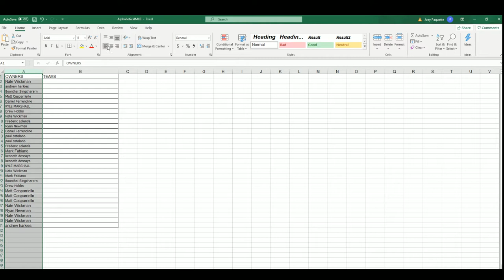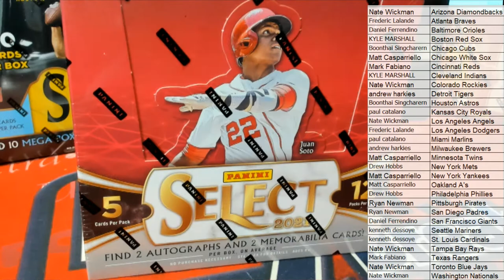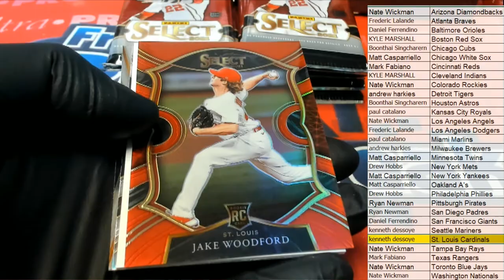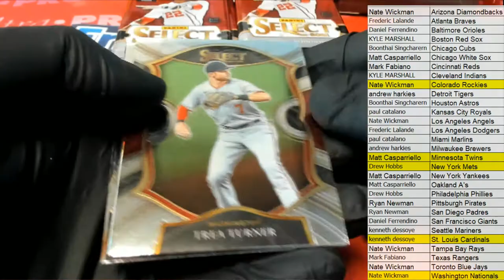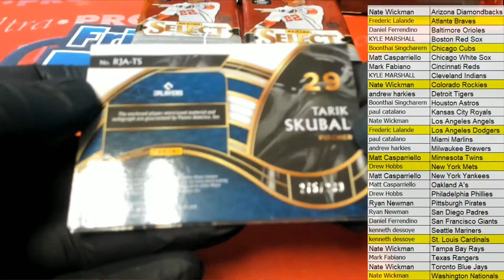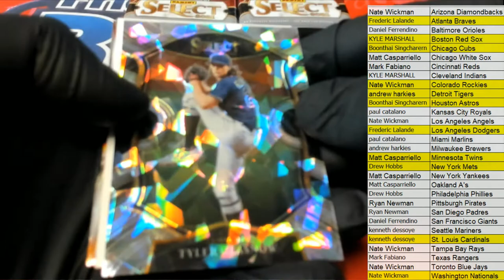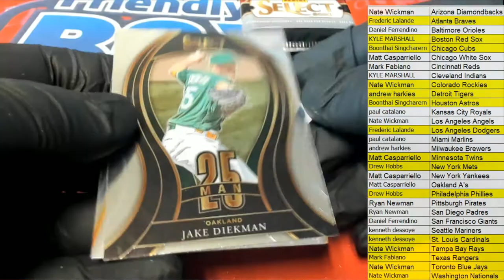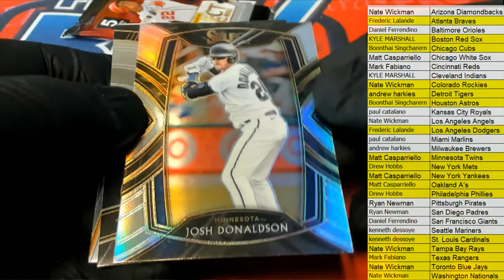2021 Panini Select Baseball ID 21SELECTBASE102